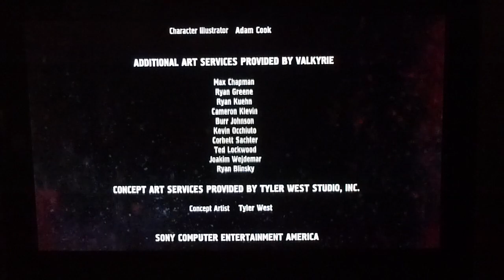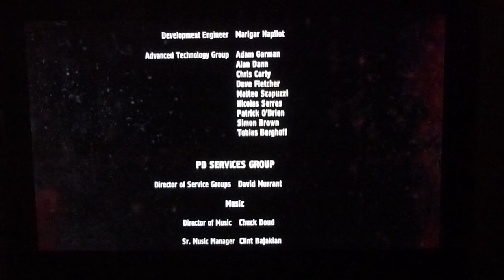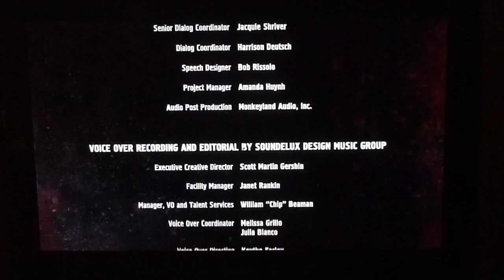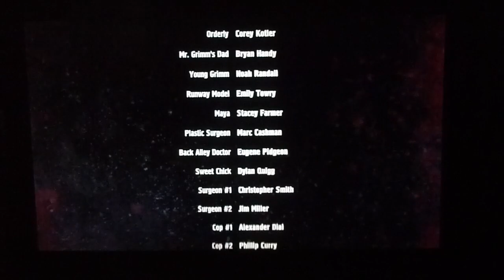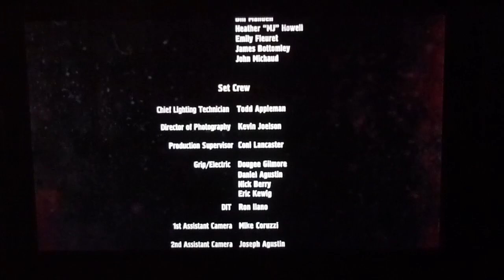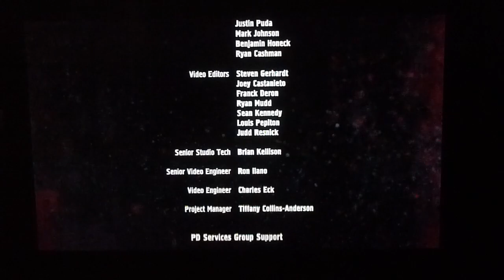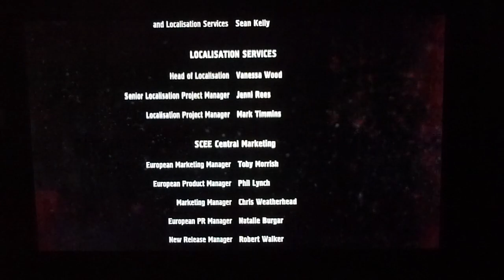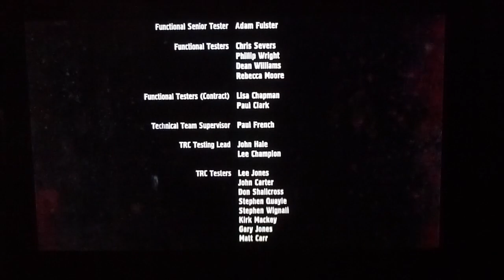Twisted Metal 016